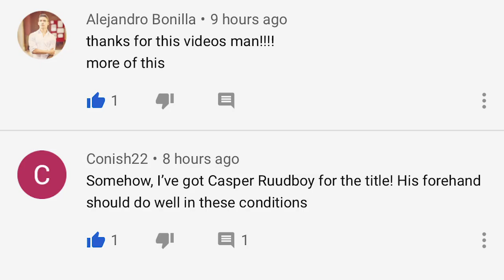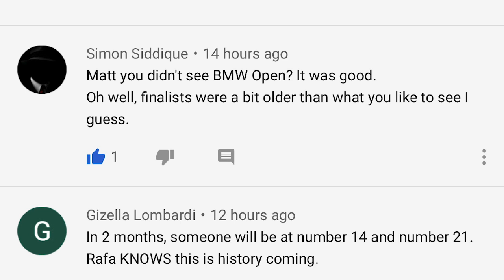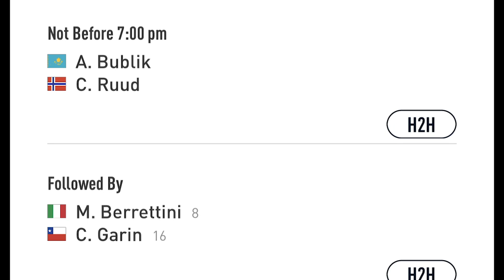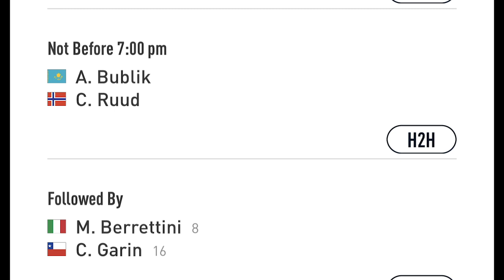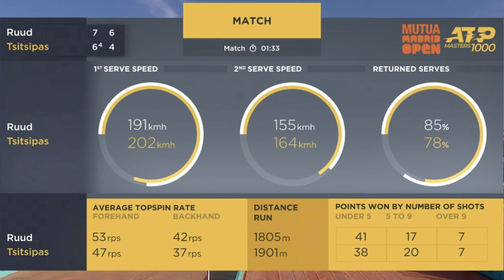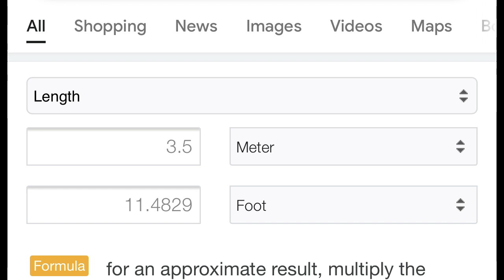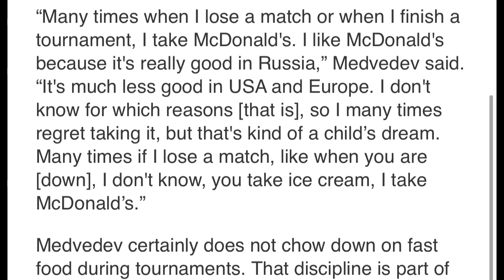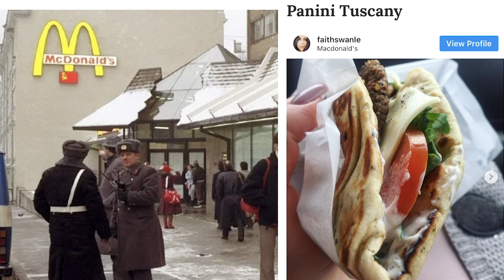Madrid 2021 - Ruud Takes Tsitsipas/Nadal Zverev to clash in QF | CBT Podcast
Matt preview the 2021 Madrid Open Quarterfinals and more!!

if you love CBT!!